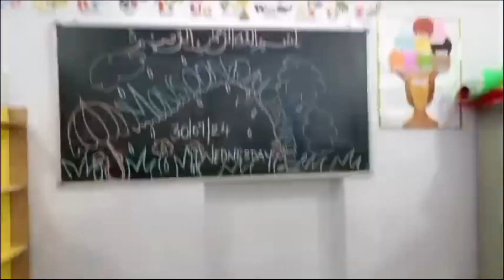Splashing Fun: Monsoon Day Activities That Stole Our Hearts!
Join us in thiswarming celebration at Mohammadi Urdu School as enthusiastic teachers and energetic students come together to honor Monsoon Day! This delightful event showcases the joy and spirit of learning in our Nursery, Kindergarten, and Jr. Kindergarten classes.

Watch as our young learners participate in an array of fun activities and games designed to embrace the wonders of the monsoon season. From playful water games to creative arts and crafts, the children are not only having fun but also developing vital social skills and teamwork through their interactions.

The excitement in the air is palpable as our volunteer students take the lead in organizing these engaging activities, fostering a sense of community and leadership. This video captures the laughter and joy of our little ones while highlighting the importance of connecting with nature and experiencing the beauty of the rainy season.

Join us in this vibrant celebration of learning, laughter, and growth.

**Video Highlights:**

* Celebrating Monsoon Day at Mohammadi Urdu School
* Fun games and activities for Nursery, Kindergarten & Jr. Kindergarten
* Volunteering students leading the event
* Importance of teamwork and community in education
* Embracing nature through joyful learning experiences